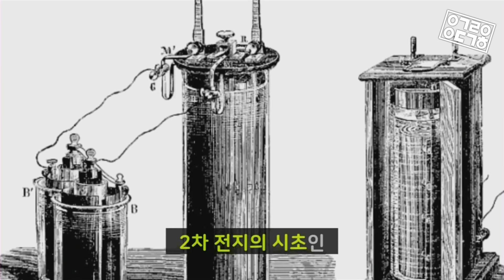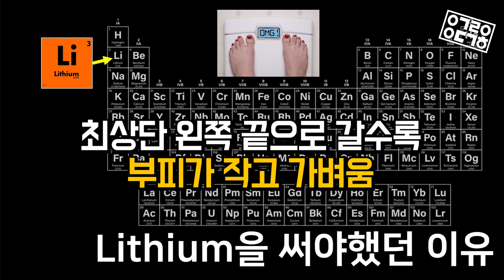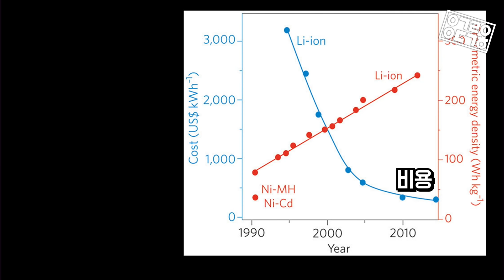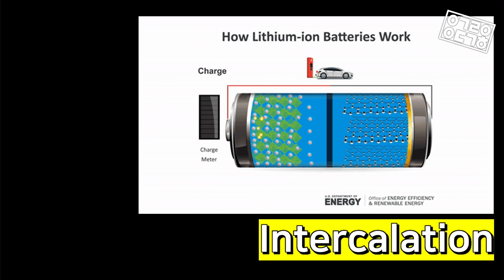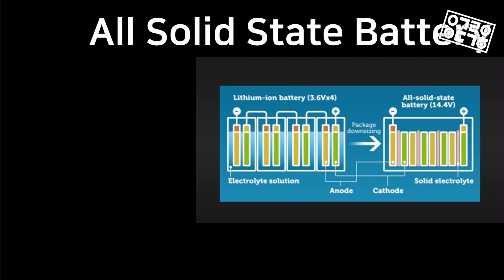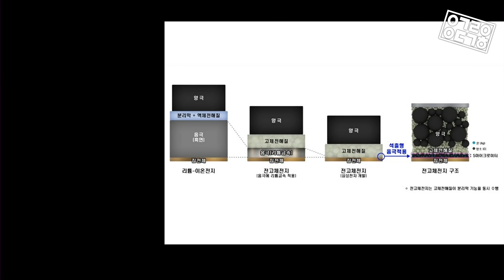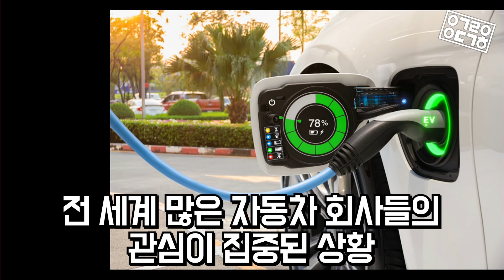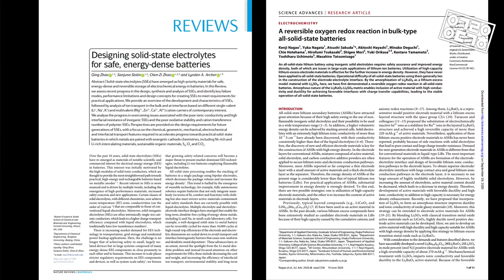배터리 혁명! 우리의 배터리 기술은 어디까지 발전했을까?! [안될과학 랩미팅]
이제는 자유롭게 충전하는 [2차전지] 기술!
과연 우리의 배터리 기술은 어디까지 발전했을까?!
리튬 이온 배터리에서부터 전고체 배터리까지!

오늘은 '공진' 연구원이 지난 랩미팅 교수님들의 요청을 받아
[2차 전지]에 대해 알아보실 수 있도록 발표를 준비했습니다!

◆ Thanks to
Studio: Seoul Streaming Studio
Editor: 유돈희